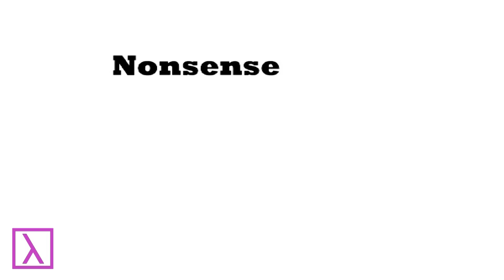NONSENSE CARTOONS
Hey, this is all very silly. Silly is good though. Enjoy the cartoons, I made them with love and my brain.

By ShutUpRob! Hi, my name is Rob Barratt. I talk a lot, People tell me to shut up. I don't.